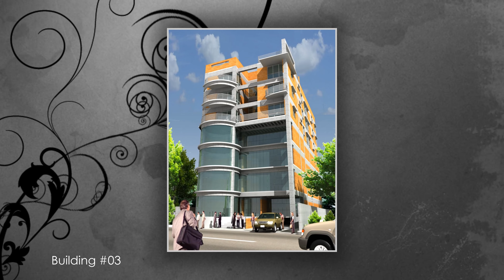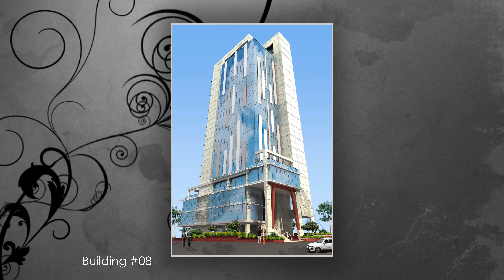Top 10 Most Famous Commercial Buildings in Bangladesh || Shelter Design & Development || Ep-02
✅Project Type: Top 10 Most Famous Commercial Buildings in Bangladesh.